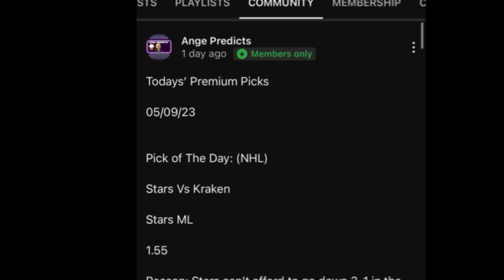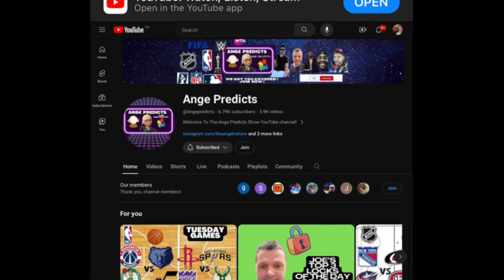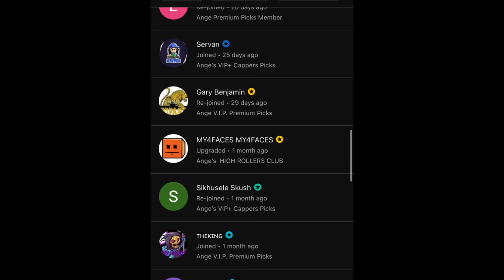MLB Predictions Today! 06/29/24 FREE PICKS and Betting Tips